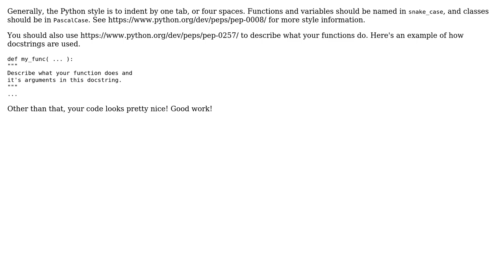Code Review: Fast draw wxPython OnPaint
With thanks & praise to God, and with thanks to the many people who have made this project possible! | Content (except music & images) licensed under CC BY-SA | Music | Images & others | With thanks to user Nick user Ethan Bierlein user 200_success and the Stack Exchange Network Trademarks are property of their respective owners. You are responsible for your own actions.